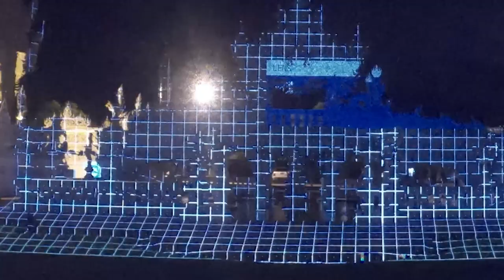White Temple Projection Mapping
THE MOST COMPLEX 3D PROJECTION MAPPING
"Wat Rong Khun Light Fest"
Index Creative Village and Thai national artist Chalermchai Kositpipat had dedicated half of this life building world-famous captivating Buddhism Art known as “Wat Rong Khun”, or so-called “the White Temple”.

Today, the same paintbrush, integrating with creativity and world-class technologies, livens up Wat Rong Khun at night with “Wat Rong Khun Light Festival”. The festival is the first-ever nighttime experience at Wat Rong Khun, as well as the first collaboration with Index Creative Village, ranked the 7th world’s best event agency, with the budget over 100 Million Thai Baht.

The first time in the history of Thailand, the phenomenal festival employs over 100 laser projectors and 3D projection mapping technique at Wat Rong Khun, under the concept of “THE ILLUMINATION OF WHITE TEMPLE”, to illuminate architectural and art pieces all over the temple.